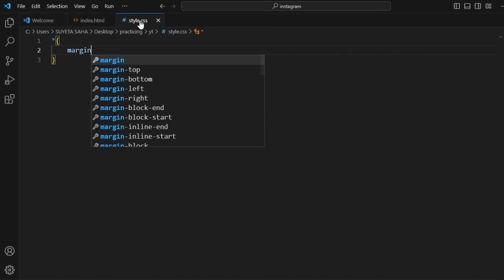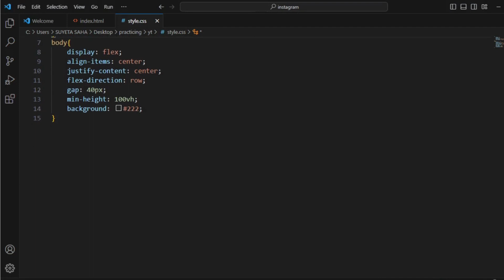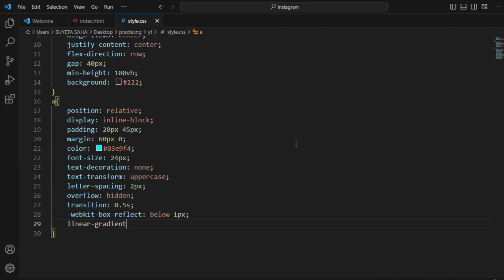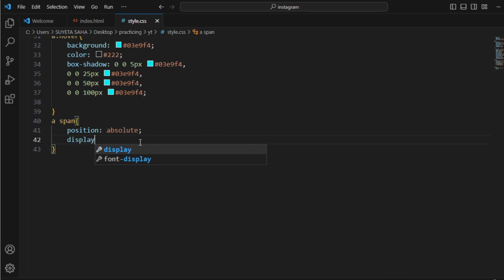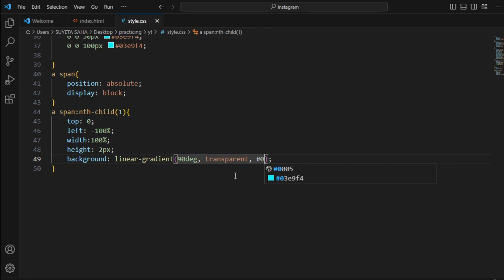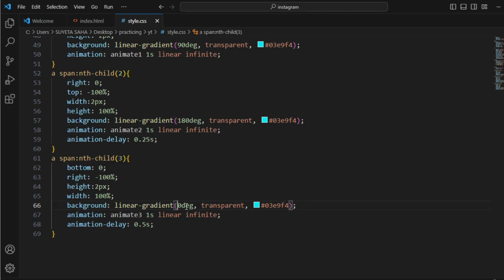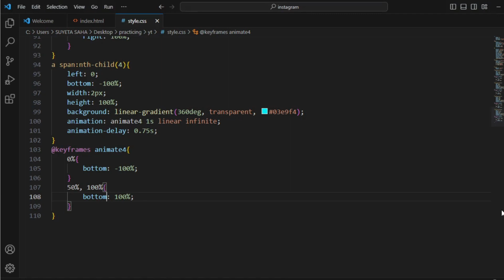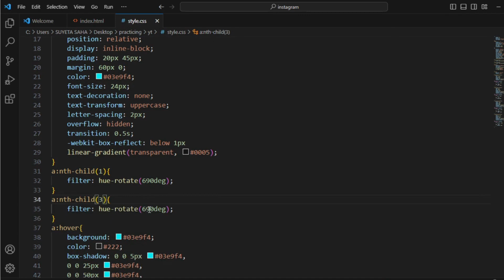How To Create Neon Light Buttons 🎯| Button Animation Using HTML and CSS